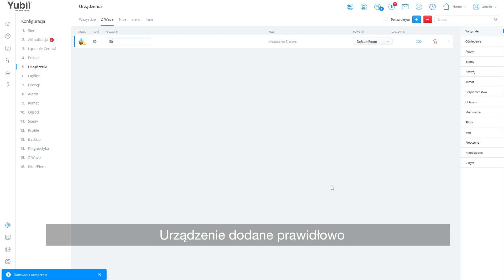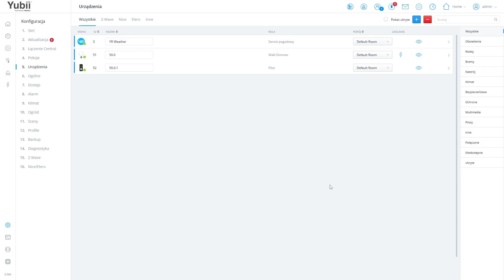Walli Dimmer - konfiguracja z centralą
Poznaj szczegóły parowania Walli Dimmer'a z centralą smart home. Po więcej wiedzy technicznej zapraszamy na